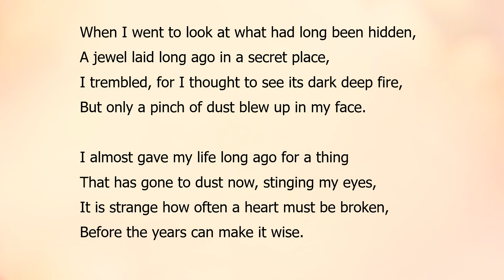Dust by Sara Teasdale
"Dust"  by Sara Teasdale a read aloud with the text.